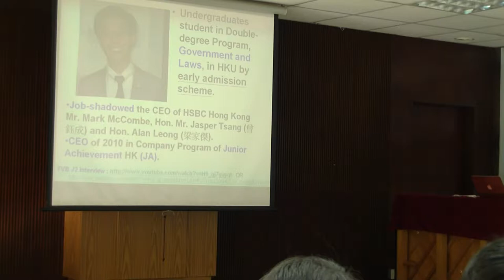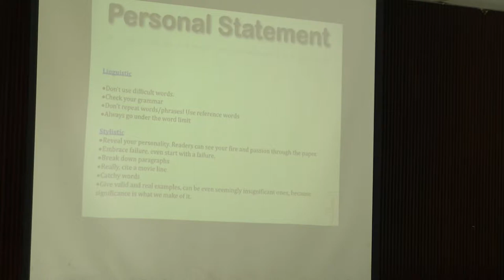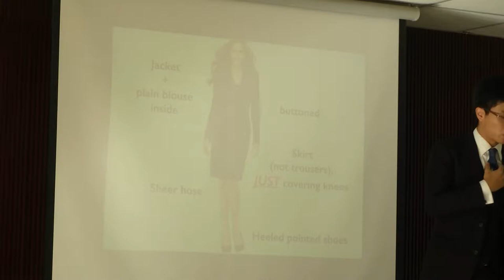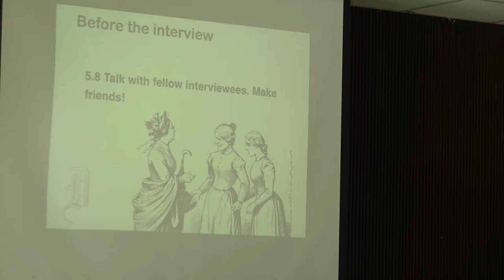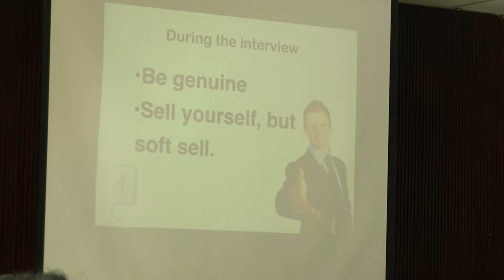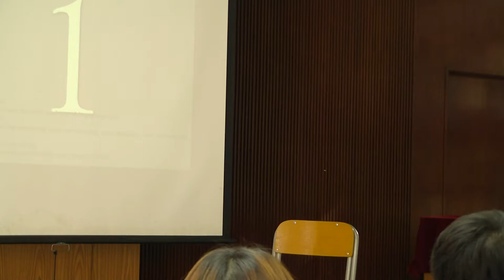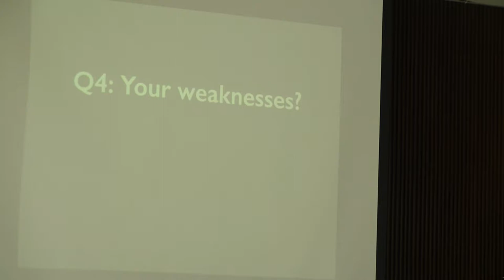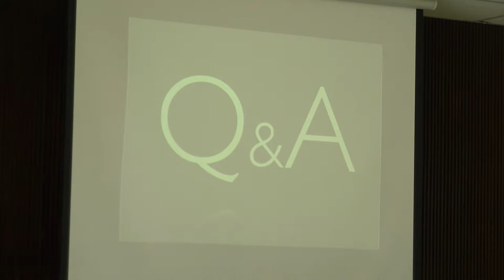20140918 True Light Interview Skills Talk